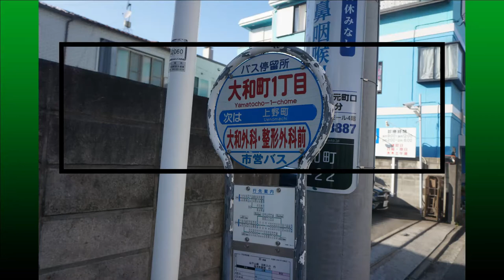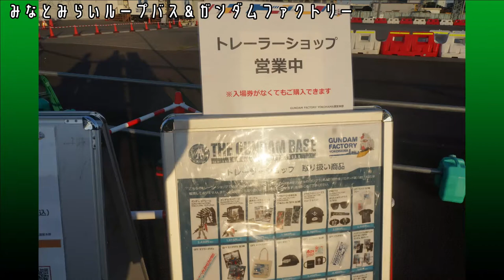みなとみらいループバス＆ガンダムファクトリー編【鉄道研究会】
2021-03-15